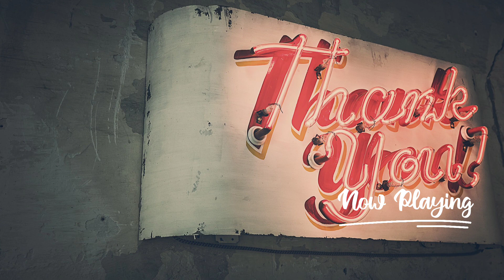【#19】Jazz Piano vol.2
リラックス出来る音楽を集めました。
今回はジャズピアノ特集第二弾です！！
これからこまめにアップしていきます。